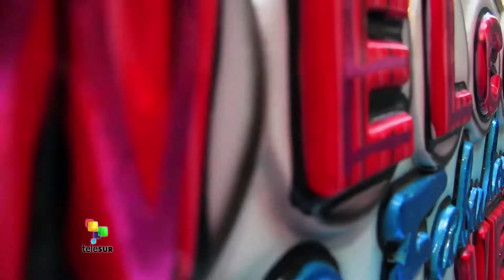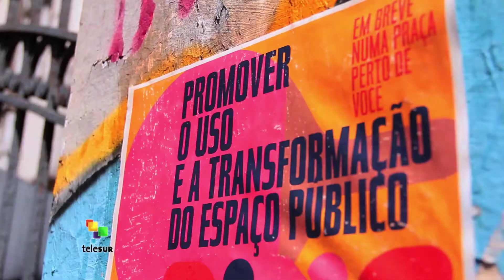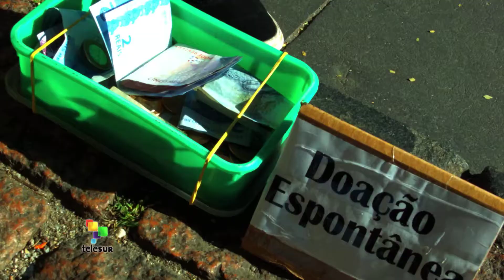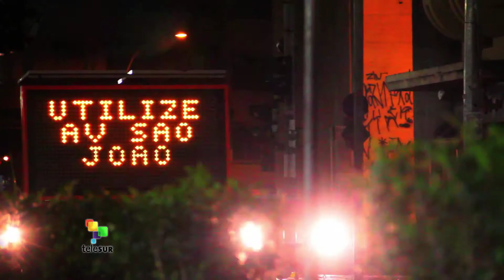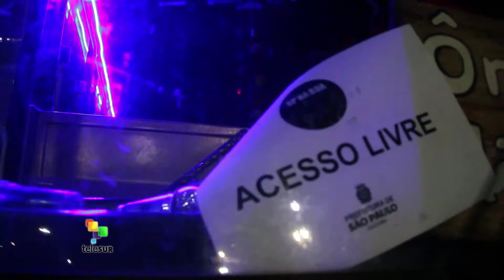TELESUR ARTE DE RUA